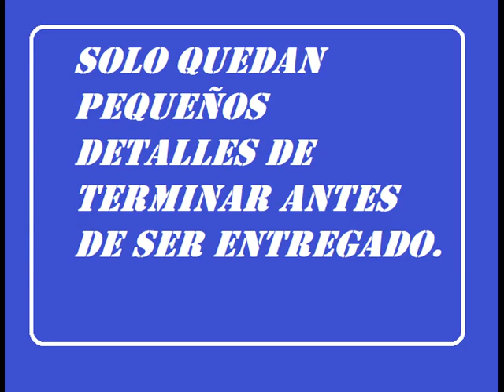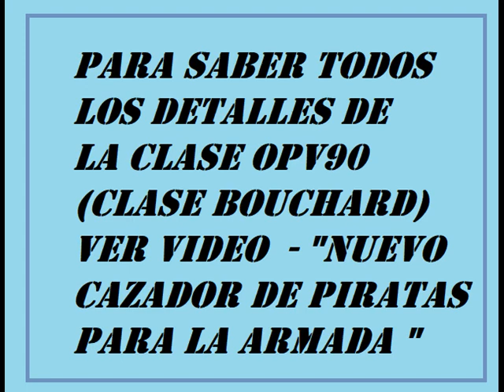Que Buena, Listo el Piedrabuena (1/10/2020)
Botadura Final del segundo OPV90 para la Armada Argentina